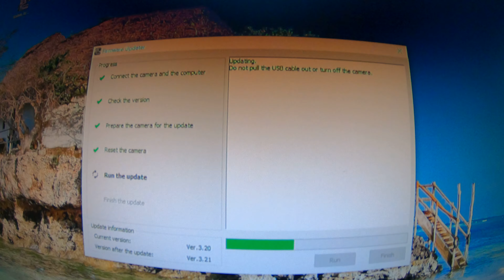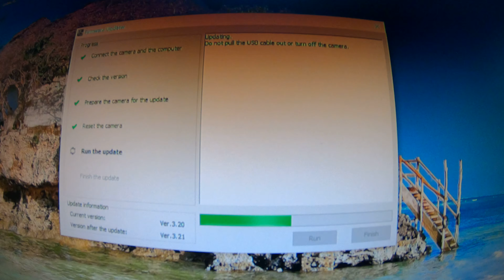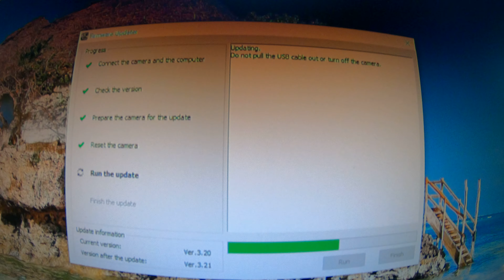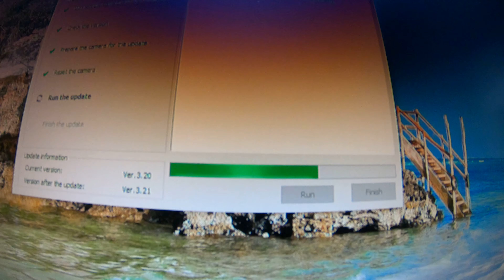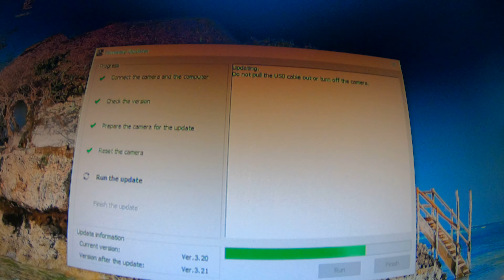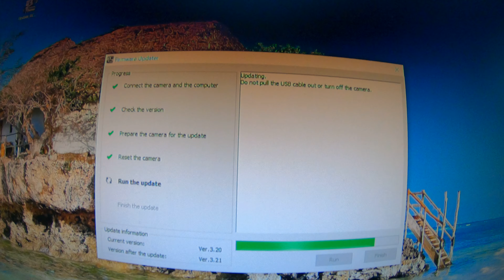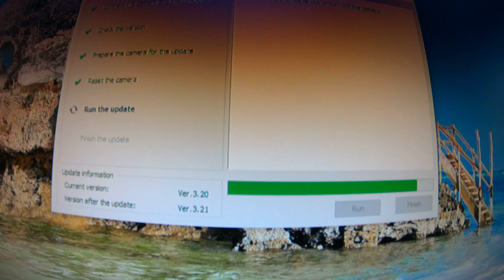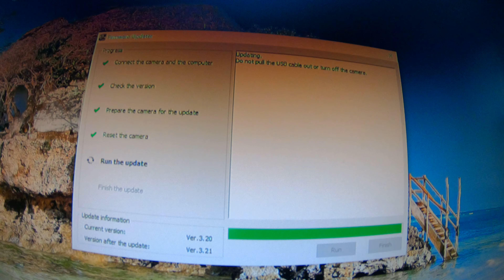Sony a6000 Firmware Update Ver. 3.21 Part 2